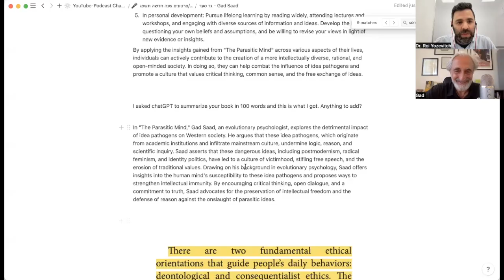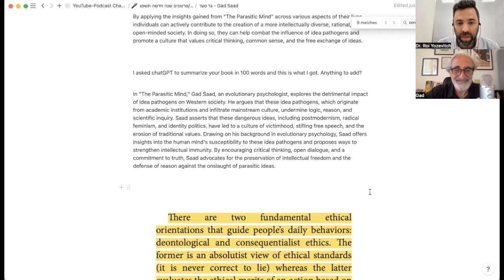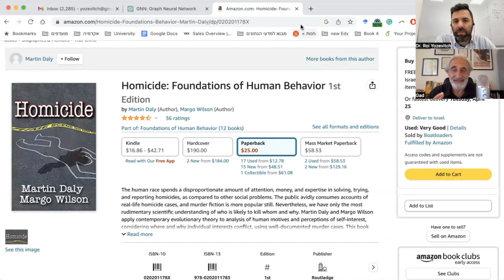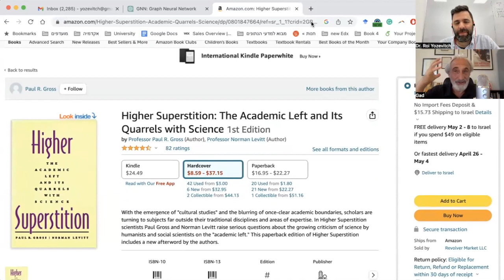" Gad Saad - "The Parasitic Mind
Bits of intellectual conversations with the best minds in the world.
Researchers in various fields ranging from A.I to religion, economics to morality and everything in between.
All conversations were held on the podcast of Dr. Roi Yozevitch.

Join us for a fascinating discussion with renowned evolutionary psychologist and author Gad Saad as we delve into his groundbreaking book, "The Parasitic Mind: How Infectious Ideas Are Killing Common Sense." In this interview, we'll explore how destructive ideological parasites infiltrate our society and infect our collective thinking, and learn what we can do to reclaim our intellectual freedom.

Gad Saad shares insights from his research, shedding light on how these "mind parasites" compromise our ability to engage in critical thinking and rational discourse. Together, we'll discuss practical strategies for overcoming these dangerous ideas and fostering a more intellectually resilient and open-minded society.

Don't miss this opportunity to hear from one of the most thought-provoking thinkers of our time, as he shares his expertise on the battle for our minds and the future of our intellectual landscape.

Gad Saad is a renowned evolutionary psychologist, author, and professor at the John Molson School of Business at Concordia University in Montreal, Canada. With a Ph.D. in psychology from Cornell University, Saad's research focuses on the evolutionary and biological roots of human behavior, particularly in the realms of consumer behavior and decision-making.

Saad has published extensively in academic journals, and his work has been featured in numerous media outlets. He is the author of multiple books, including "The Evolutionary Bases of Consumption" and his latest, "The Parasitic Mind: How Infectious Ideas Are Killing Common Sense."

As a public intellectual, Saad frequently shares his insights through his popular YouTube channel, "The Saad Truth," where he discusses a wide range of topics, from politics and religion to culture and science. With his unique blend of humor and intellectual rigor, Saad has established himself as an influential voice on matters of critical thinking and the importance of understanding our evolutionary past.